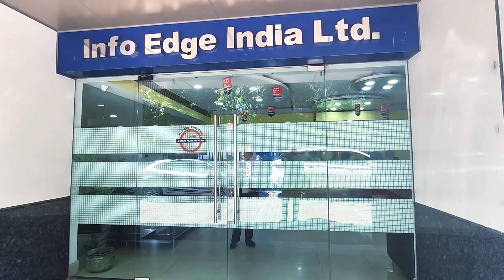Campus to Corporate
- Congratulations Mudita Gupta for your placement in Info Edge India Ltd. With your commitment, dedication and positive spirit you will undoubtedly be an asset for the organization. We are proud of you and wish you luck in your future endeavors.

hashtag#EmpiSuccess hashtag#BergerPaints hashtag#FutureLeaders hashtag#empi hashtag#empibusinessschool hashtag#empischoolofbusiness hashtag#empicampus hashtag#empidelhi hashtag#empipgdm hashtag#empimba hashtag#pgdmcollege hashtag#explore hashtag#lifeatempi hashtag#EMPIInsights hashtag#topbschool hashtag#bestbschool